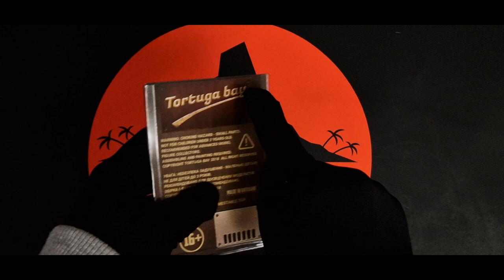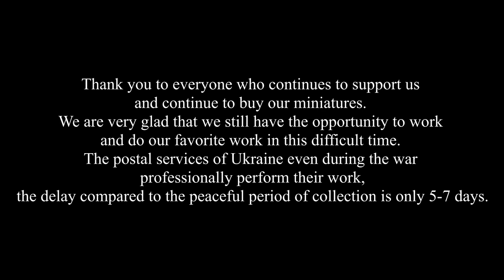Unboxing Bogdan Tioch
By purchasing this product you get a collection of miniatures from Tortuga Bay Studio. The miniature is made of high quality resin, sustained on a 28mm scale and is supplied with a 32mm base.

Note. That the miniatures are delivered unpainted and not assembled and require assembly with glue. The photographs shown are examples of products after assembly and painting.

Painter and sculptor - Pavel Logvinov